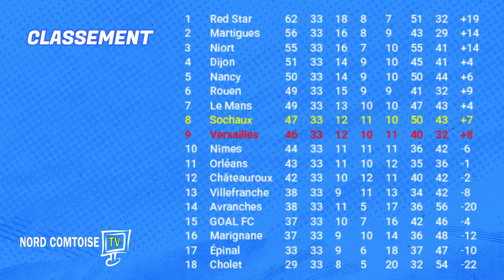JAUNE ET BLEU à la veille de FC SOCHAUX / FC VERSAILLES (J34)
JAUNE ET BLEU NORD COMTOISE TV
Dernier rendez vous de la saison pour les Sochaliens qui accueilleront ce samedi à 18 heures au Stade Bonal le FC Versailles.(J34)
Une dernière rencontre des jaune et Bleu devant près de 13 000 spectateurs attendus après une saison assez particulière et un objectif maintien obtenu en Avril
A retrouver les impressions de l'entraineur Oswald Tanchot et du gardien Mathieu Patouillet